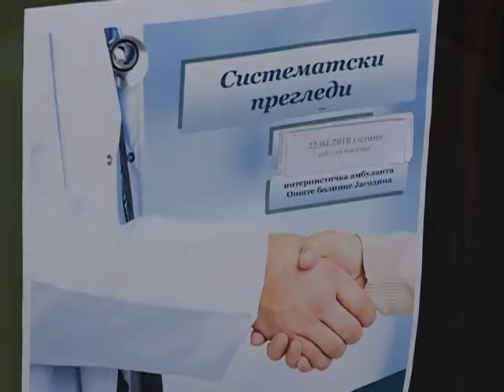Info - Preventivni lekarski pregledi u Jagodini - (TV KCN 22.04.2018)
Ministarstvo zdravlja nastavilo je danas akciju besplatnih preventivnih pregleda u više od 90 zdravstvenih ustanova širom Srbije. Jedna od njih je i Opšta bolnica u Jagodini koju je posetio državni sekretar u Ministarstvu zdravlja Berislav Vekić.

novinar: Jelena Lukić
snimatelj: Toplica Antić
montaža: Vesna Dobrosavljević Đukanović
proizvodnja: Kopernikus RTV Jagodina